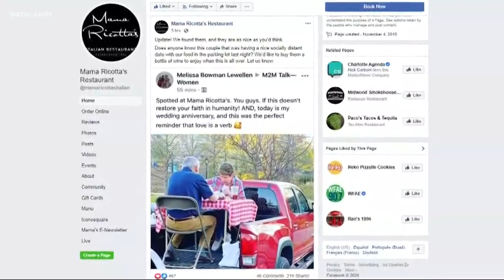Social distancing dinner photo captures hearts across Charlotte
A Charlotte couple went for takeout before the Mecklenburg County stay at home went into effect. "This was just us sharing dinner together."